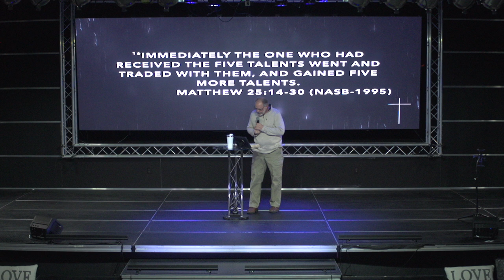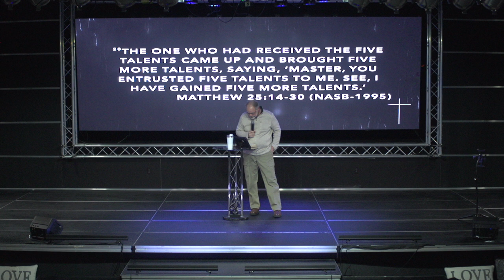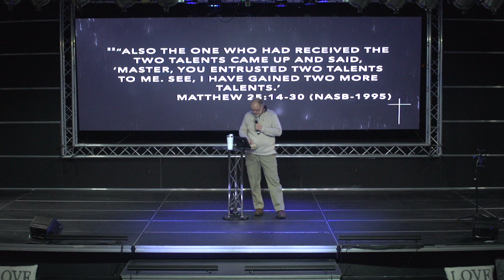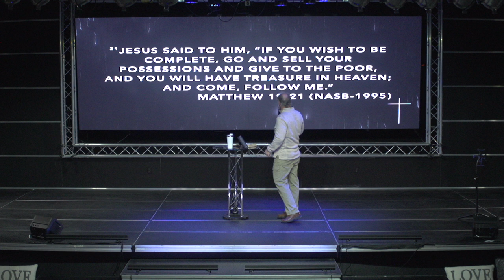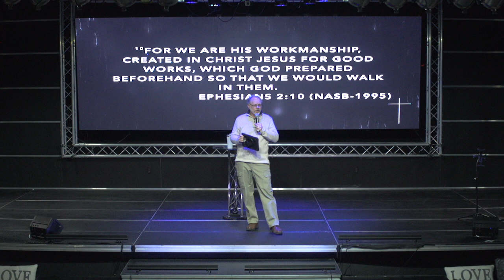Eternity [ Randy Luka ]